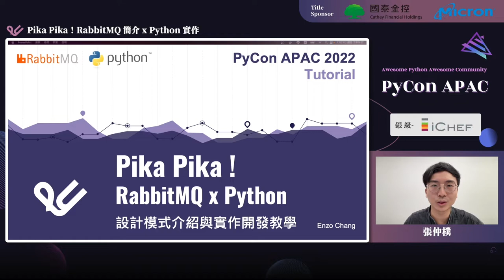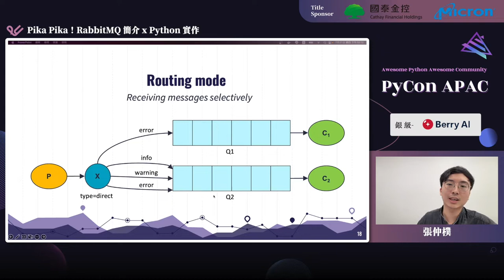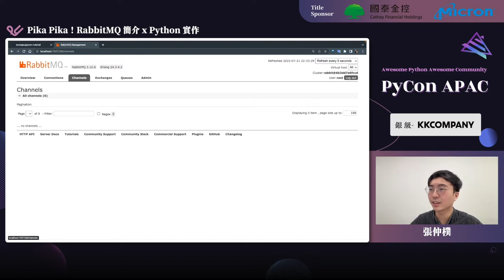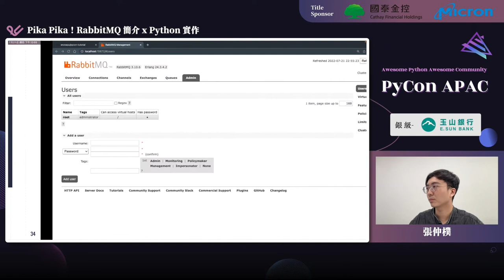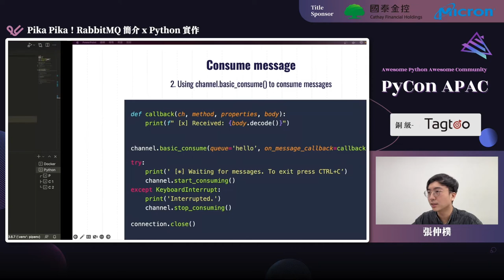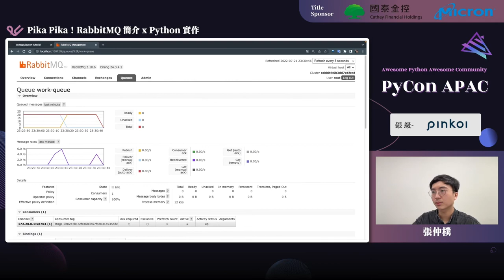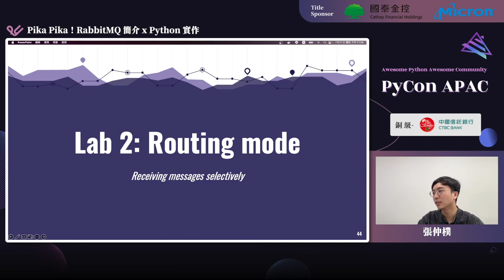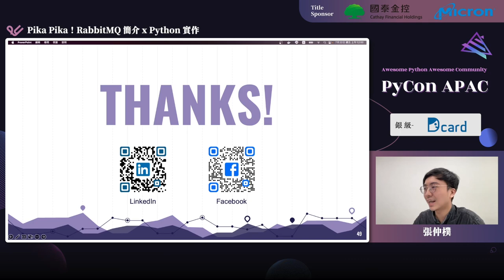Pika Pika！RabbitMQ 簡介 x Python 實作｜張仲樸 Enzo Chang｜專業課程 Tutorials｜PyCon APAC 2022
PyCon APAC 2022｜專業課程 Tutorials｜國泰金控 Cathay Financial Holdings / 美光科技 Micron 冠名贊助

💬 語言 Language：中文演講/英文投影片 Chinese talk w. English slides
🎯 層級 Level：中階 Intermediate
🔎 分類 Category：應用 Application

💡 摘要 Abstract 💡
RabbitMQ 是被廣泛使用的 Message Queue 開源軟體，跟大家比較常聽到的同步式 HTTP API 不一樣，能夠提供不同程序(process)或不同系統(system)之間的非同步(asynchronous)溝通，使訊息提供者和接收者能夠獨立運作。Pika 是一個純 Python 開發的 RabbitMQ Client 函式庫，可以簡單地與 RabbitMQ 進行互動。在這次教學中，將會介紹 Message Queue 與 RabbitMQ 的概念與架構，帶你快速架設 RabbitMQ Server 以及認識 Web 使用者操作介面，學習如何撰寫 Python 開發 Producer 與 Consumer 程式，實作兩種常見的設計模式，最後透過應用案例分享 MQ 實際在系統中扮演的角色與功能。

🚀 講者介紹 About Speaker - 張仲樸 Enzo Chang 🚀
I'm Enzo, an atypical developer with experience covering Data x Software x Education, working as a Data Engineer & Scrum Master in e-commerce company, focusing on ETL, Data Pipeline, MLOps, Crawler & RESTful API. Passionate about learning and sharing. I have been a volunteer and speaker in the Data & Agile community for a long time, and I have served as a Python Web Crawler course lecturer in the company.